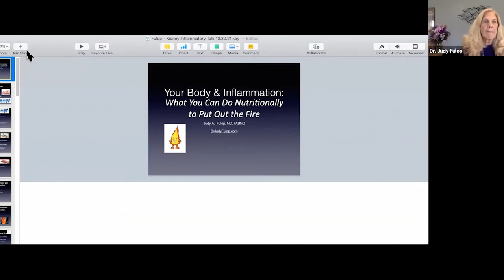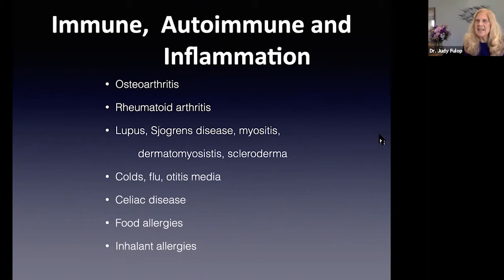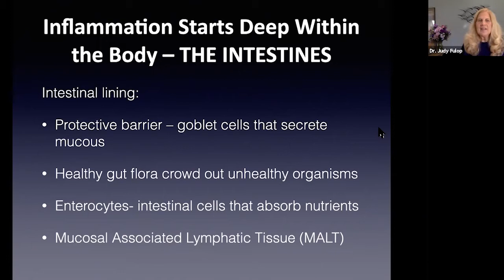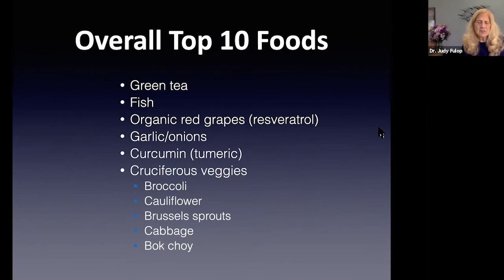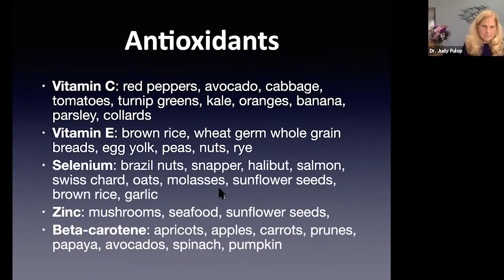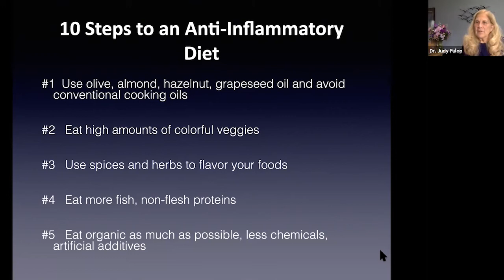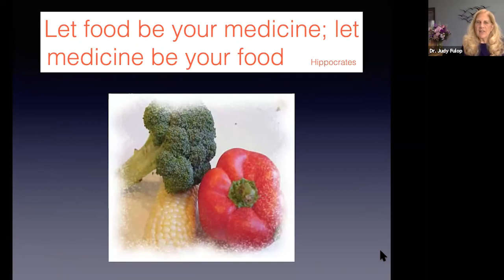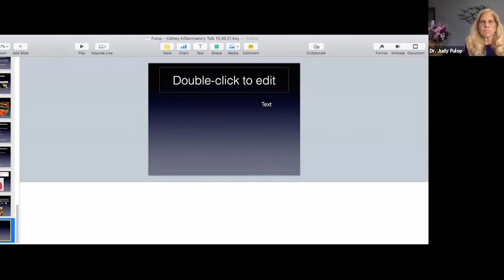Putting Out the Fire: Decreasing Inflammation in Everyday Life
Judy Fulop, ND, MS, FABNO, Northwestern Medicine